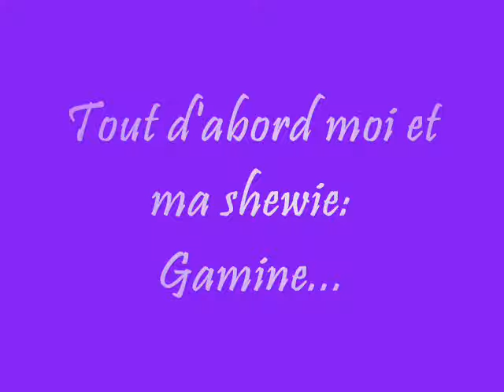Le relais du thelle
Voici une tite video avec pleins de photos du relais du thelle...